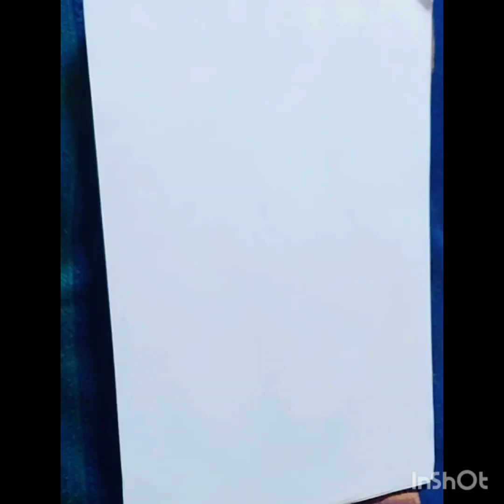Cute little Krishna || Janmashtami Drawing || Happy Birthday kanha ji 🙏 ❤️ 💖